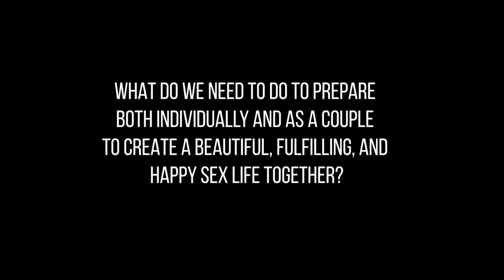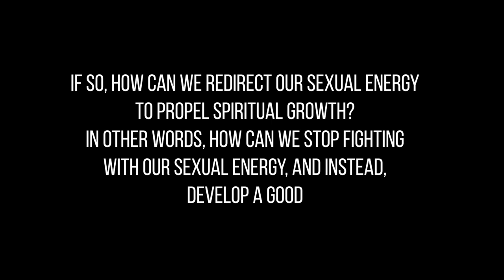Let's Talk SPIRITUALITY IN SEX with Ilchi Lee, Founder of Brain Education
We are inviting the Founder of Brain Education, Ilchi Lee, on our YouTube for a LIVE event on Thurs, October 28, 2021 at 4pm Pacific / 7pm Eastern. He will be talking on the topic of "Spirituality in Sex." The LIVE event is free to join so share this information and link with your friends and family who are interested in learning an enlightening approach to these topics. See you there!